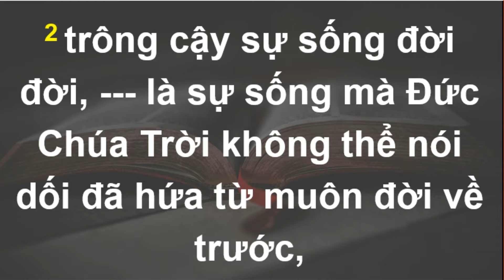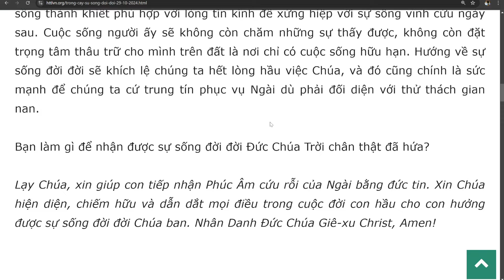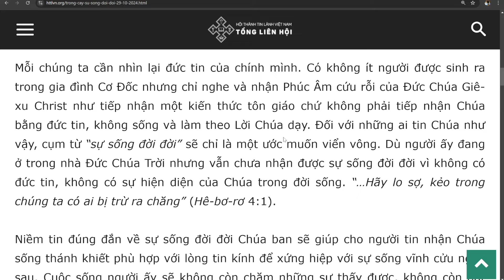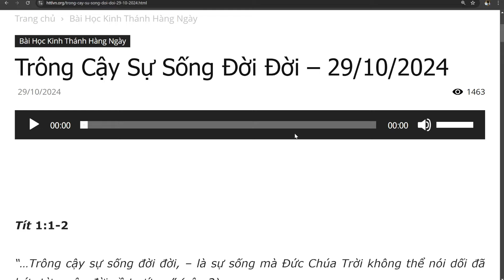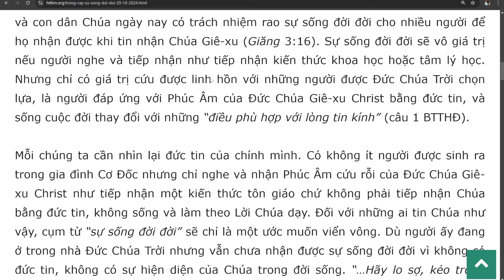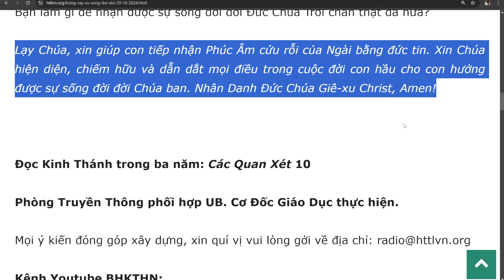Bài học Kinh Thánh hàng ngày 29 tháng 10 năm 2024- kênh youtube Lợi Nguyễn Văn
Trông Cậy Sự Sống Đời Đời
Tít 1:1-2

“…Trông cậy sự sống đời đời, – là sự sống mà Đức Chúa Trời không thể nói dối đã hứa từ muôn đời về trước,…” (câu 2).

Câu hỏi suy ngẫm: Sự sống đời đời Sứ đồ Phao-lô nói đến dựa trên nền tảng nào? Làm thế nào để nhận được sự sống đời đời? Chúng ta sẽ sống và phục vụ như thế nào khi trông cậy sự sống đời đời Chúa hứa ban?

Sứ đồ Phao-lô nhận lãnh sứ mạng từ Đức Chúa Trời “…để đưa các người được chọn của Đức Chúa Trời đến đức tin và sự thông hiểu lẽ thật, là sự sanh lòng nhân đức, trông cậy sự sống đời đời,…” (câu 1-2). Sự sống đời đời là sự sống của Đức Chúa Trời Hằng Hữu, Đấng đang hiện diện trong những người được Chúa chọn. Đó là sự sống ngay bây giờ, trên đất này, khi một người tin nhận Chúa, để Ngài bước vào tấm lòng, và sẽ được “ở cùng Chúa luôn luôn” khi Ngài trở lại (I Tê-sa-lô-ni-ca 4:17).

Sự sống đời đời người tin Chúa trông cậy dựa trên nền tảng lời hứa của Đức Chúa Trời chân thật, Đấng không nói dối, đã hứa về một cuộc sống vĩnh cửu. Đó không phải là một ao ước mơ hồ mà là một trông cậy chắc chắn. Sứ đồ Phao-lô ngày trước và con dân Chúa ngày nay có trách nhiệm rao sự sống đời đời cho nhiều người để họ nhận được khi tin nhận Chúa Giê-xu (Giăng 3:16). Sự sống đời đời sẽ vô giá trị nếu người nghe và tiếp nhận như tiếp nhận kiến thức khoa học hoặc tâm lý học. Nhưng chỉ có giá trị cứu được linh hồn với những người được Đức Chúa Trời chọn lựa, là người đáp ứng với Phúc Âm của Đức Chúa Giê-xu Christ bằng đức tin, và sống cuộc đời thay đổi với những “điều phù hợp với lòng tin kính” (câu 1 BTTHĐ).

Mỗi chúng ta cần nhìn lại đức tin của chính mình. Có không ít người được sinh ra trong gia đình Cơ Đốc nhưng chỉ nghe và nhận Phúc Âm cứu rỗi của Đức Chúa Giê-xu Christ như tiếp nhận một kiến thức tôn giáo chứ không phải tiếp nhận Chúa bằng đức tin, không sống và làm theo Lời Chúa dạy. Đối với những ai tin Chúa như vậy, cụm từ “sự sống đời đời” sẽ chỉ là một ước muốn viển vông. Dù người ấy đang ở trong nhà Đức Chúa Trời nhưng vẫn chưa nhận được sự sống đời đời vì không có đức tin, không có sự hiện diện của Chúa trong đời sống. “…Hãy lo sợ, kẻo trong chúng ta có ai bị trừ ra chăng” (Hê-bơ-rơ 4:1).

Niềm tin đúng đắn về sự sống đời đời Chúa ban sẽ giúp cho người tin nhận Chúa sống thánh khiết phù hợp với lòng tin kính để xứng hiệp với sự sống vĩnh cửu ngày sau. Cuộc sống người ấy sẽ không còn chăm những sự thấy được, không còn đặt trọng tâm thâu trữ cho mình trên đất là nơi chỉ có cuộc sống hữu hạn. Hướng về sự sống đời đời sẽ khích lệ chúng ta hết lòng hầu việc Chúa, và đó cũng chính là sức mạnh để chúng ta cứ trung tín phục vụ Ngài dù phải đối diện với thử thách gian nan.

Bạn làm gì để nhận được sự sống đời đời Đức Chúa Trời chân thật đã hứa?

Lạy Chúa, xin giúp con tiếp nhận Phúc Âm cứu rỗi của Ngài bằng đức tin. Xin Chúa hiện diện, chiếm hữu và dẫn dắt mọi điều trong cuộc đời con hầu cho con hưởng được sự sống đời đời Chúa ban. Nhân Danh Đức Chúa Giê-xu Christ, Amen!

Đọc Kinh Thánh trong ba năm: Các Quan Xét 10